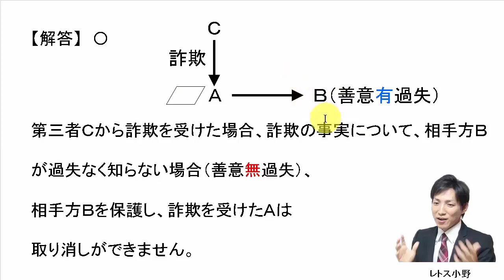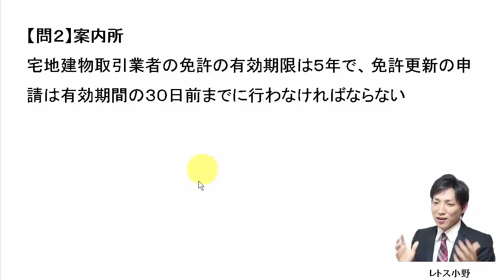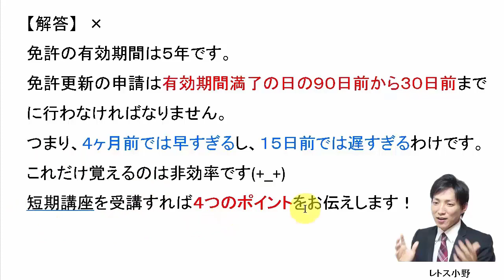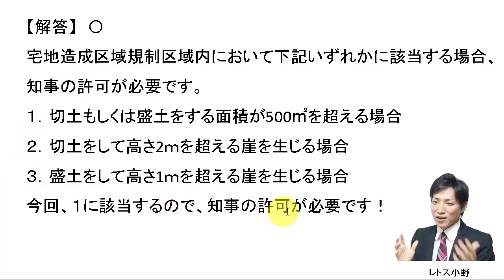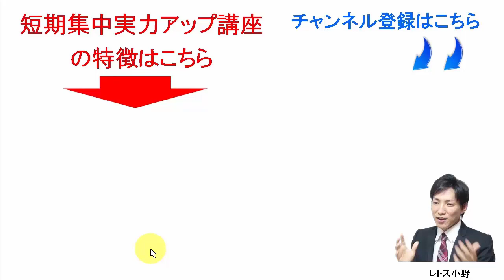【宅建過去問】6月17日の３問【レトス小野】宅建過去問解説